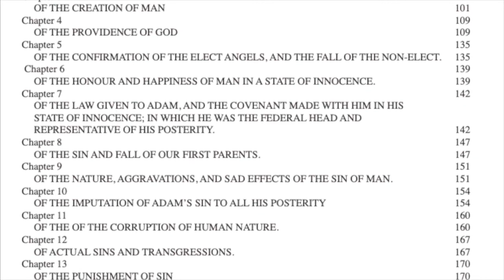The Fall And Death Of Adam and We In Him